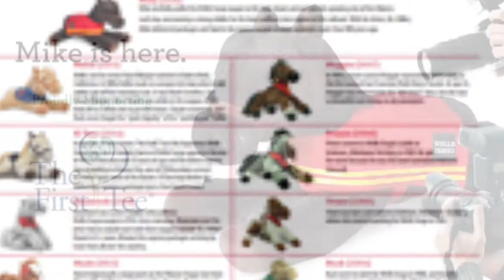MIKE THE PLUSH WELLS FARGO PONY. GET ONE FREE OR BUY ONE AND A DONATION WILL BE MADE TO CHARITY.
A 100 years ago, a pony named Mike pulled a Wells Fargo wagon and delivered food, packages and goods to the people of Des Moines, Iowa.
Wells Fargo Bank honored Mike with a new plush which you can get if you are a customer with a free financial review until the end of this month if you make an appointment with a banker.

If you're not a customer, you can purchase Mike on the website listed below for $19.95 and the bank will donate $10.00 to the First Tee Foundation, a group that teaches golf and values to disadvantaged kids.

Link to the site is below.